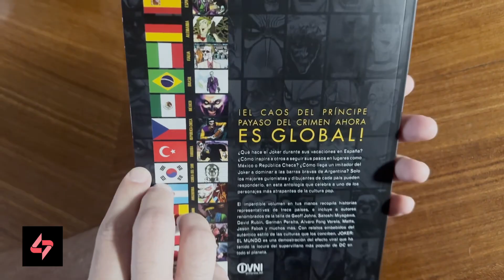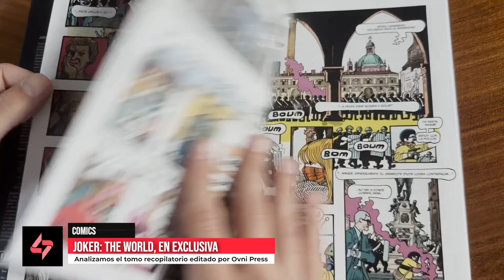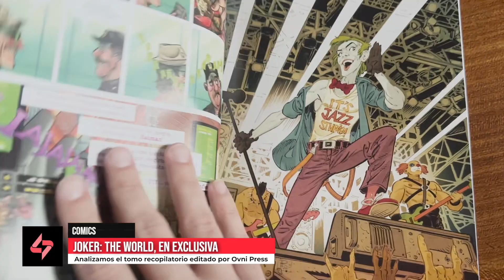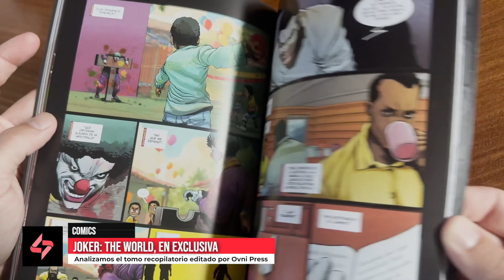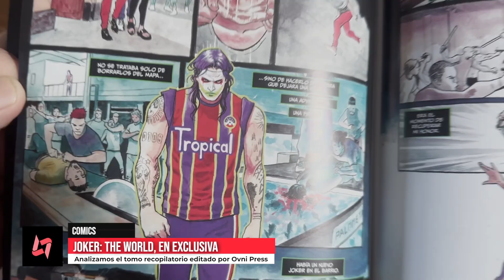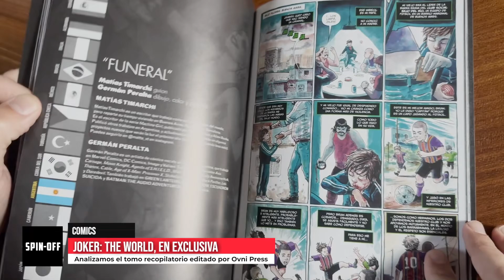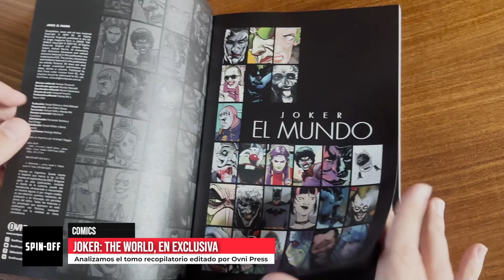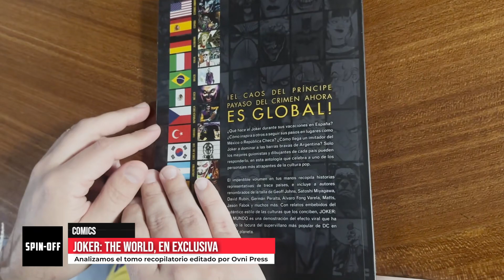El JOKER ARGENTINO - JOKER: The WORLD, REVIEW en EXCLUSIVA ed Ovni Press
Analizamos en Spin-Off TV JOKER: THE WORLD, el comic del Joker ambientado en diferentes países del mundo con la participación de uno ARGENTINO Y BARRABRAVA. Una edición de LUJO de OVNI PRESS.

En Spin-Off somos apasionados por la cultura pop y te traemos lo mejor del cine, las series, los cómics, el animé y los videojuegos.

►Todos los viernes a las 17:30 hs. Spin-Off TV en Canal C de Córdoba